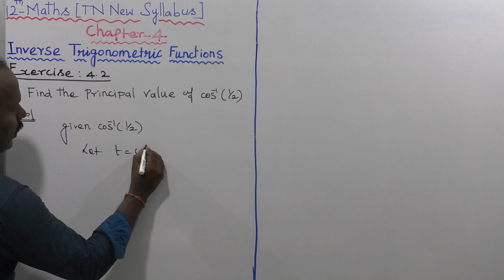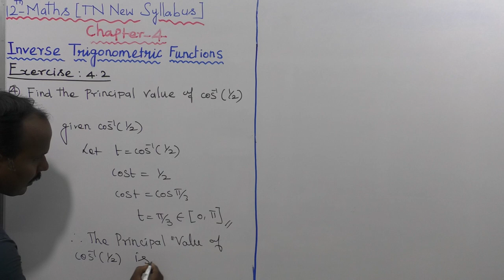EXERCISE 4.2 | Q. NO.4 |CLASS 12 MATHS | INVERSE TRIGONOMETRIC FUNCTIONS | CHAPTER 4